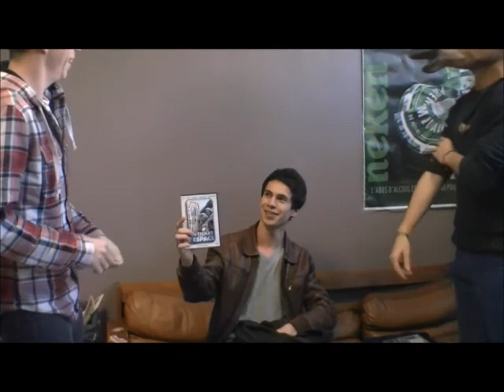verygoodblague Remise des lots !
Le concours Verygoodblague est maintenant terminé !
1ère place: Xav
2ème place: Franck
3ème place: Harmonie
4ème place: clempuiss
Dernière place: Samy